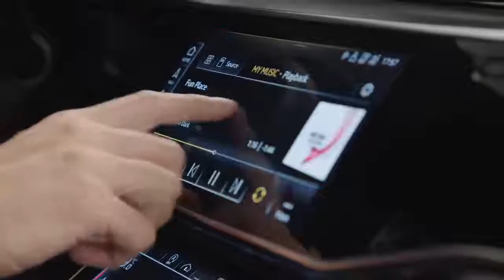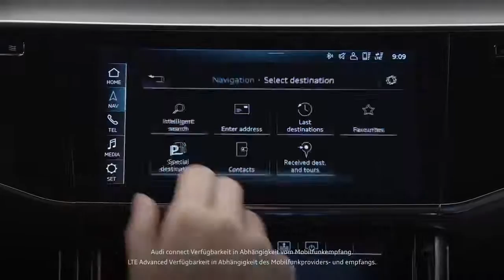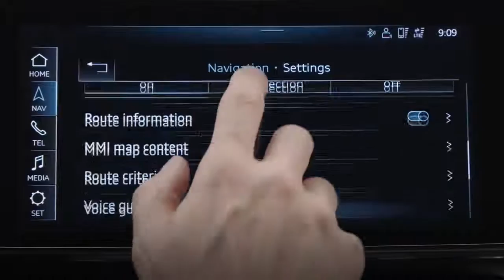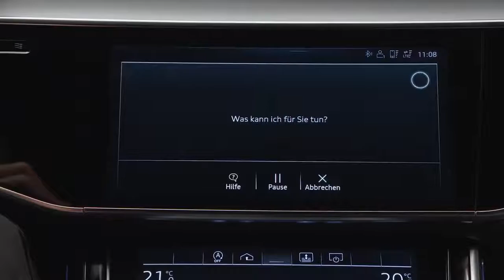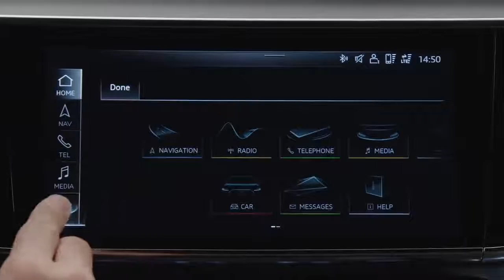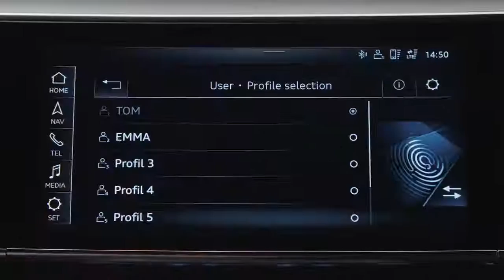01 Audi A8 2018 MMI Navigation plus mit MMI touch response Guided Tour